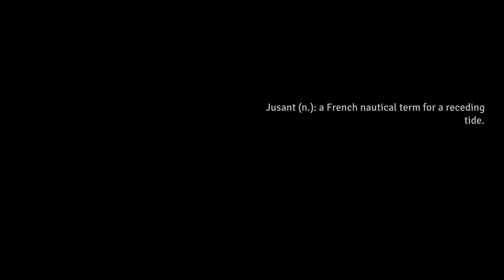Jusant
This is a newly released game that came out on game pass. There are no Majer spoilers. However, I hope there is enough here to inspire you to play it as well.